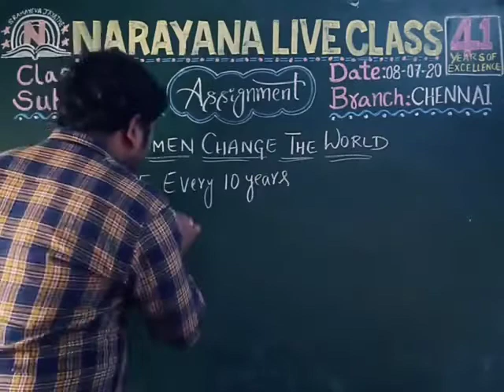CBSE CLASS 7 Social Civ L 5 Women Change The World 08 07 20